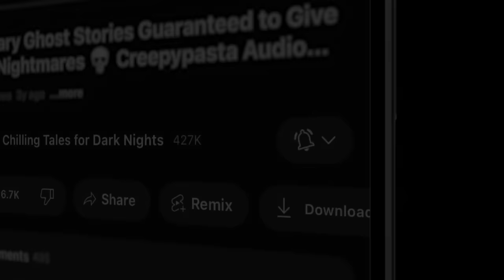"Pestilence" Ep 255 💀 Chilling Tales for Dark Nights (Horror Fiction Podcast) Creepypastas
⏰ NAVIGATION / FEATURED STORIES:
✦ 00:00 - Episode Start
✦ 4:05 - "The Beautiful Nightmare" by James Flynn (performed by Geoff Sturtevant)
✦ 29:41 - "Blowfly Blues" by Charles Williams (performed by Otis Jiry)

⚠️ Skip the intro: 4:05

STORIES FEATURED IN THIS EPISODE:
📚 "The Beautiful Nightmare" by James Flynn
📚 "Blowfly Blues" by Charles Williams

PRODUCTION CREDITS:
Hosted by: Steve Taylor
Stories Performed by: James Flynn and Otis Jiry

Stories Written by: Mitchell Anthony Herrin and Charles Williams
Stories Produced and Mastered by:  Aaron Sawicki
Episode Artwork: Kris Konkol
Video Render by: Kris Konkol
Logo and Podcast Concept: Craig Groshek